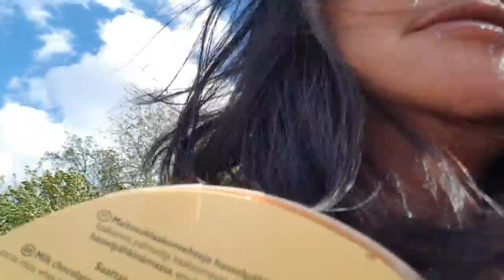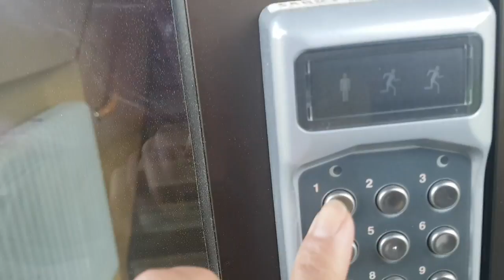MOTHERS DAY GIFT PARA SA AKING SISTER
Salute to all  Mothers❤❤❤